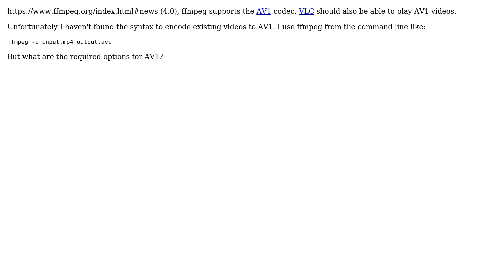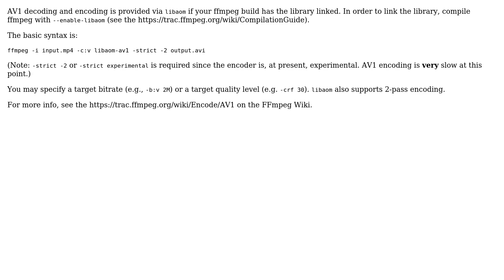AV1 encoding with ffmpeg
With thanks & praise to God, and with thanks to the many people who have made this project possible! | Content (except music & images) licensed under CC BY-SA | Music | Images & others | With thanks to user slhck user Gyan user Dr. Snail and the Stack Exchange Network Trademarks are property of their respective owners. You are responsible for your own actions.